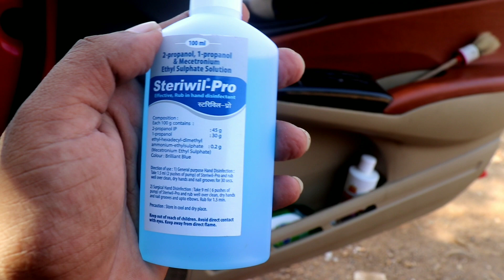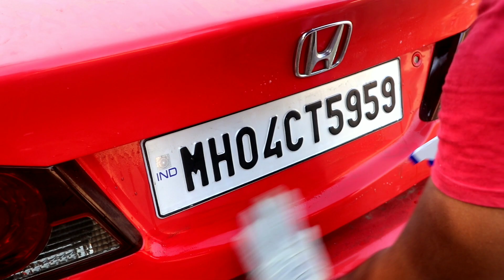How to Sanitize your car and bikes | (Hindi)